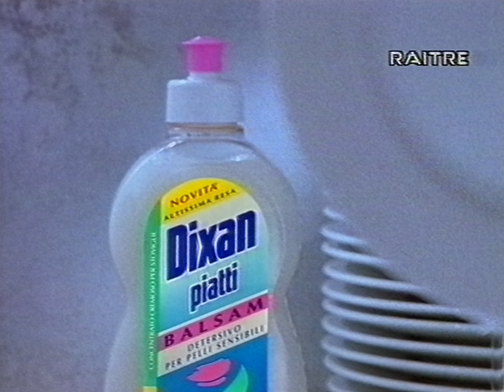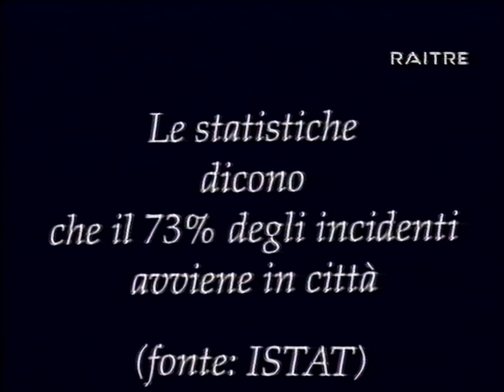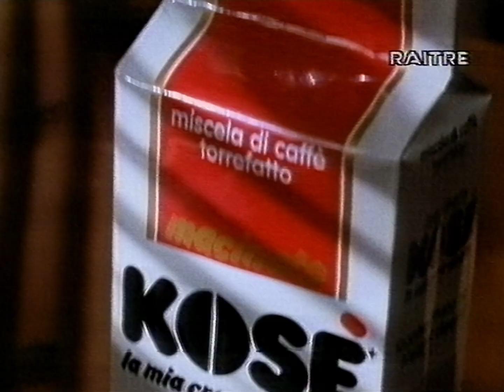Spot 90 Sequenza pubblicitaria RAITRE 1994 HD 50fps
Blocco pubblicitario andato in onda su RAITRE nel 1994

Sorgente: VHS SP in condizioni discrete